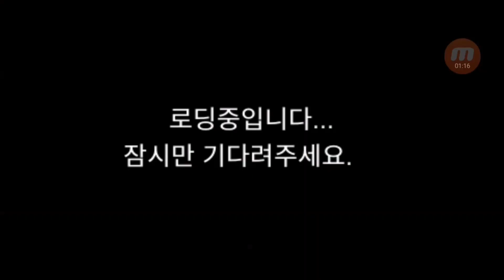지하주차장 오류수정!! 그런데 바퀴차가?? -3D운전교실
- 멋진 인트로영상을 만들어주신 최상하님께 감사드립니다 ^^